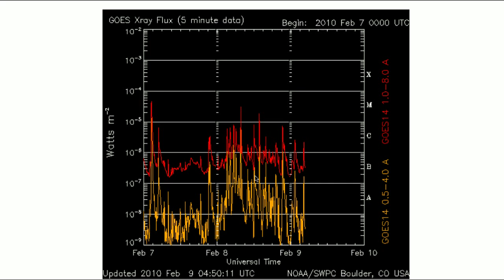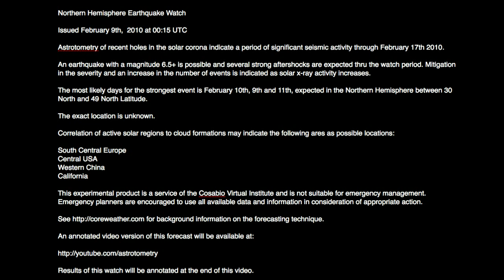Northern Hemisphere Earthquake Watch AV-2010-02-08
Northern Hemisphere Earthquake Watch

Issued February 9th,  2010 at 00:15 UTC

Astrotometry of recent holes in the solar corona indicate a period of significant seismic activity through February 17th 2010.

An earthquake with a magnitude 6.5+ is possible and several strong aftershocks are expected thru the watch period. Mitigation in the severity and an increase in the number of events is indicated as solar x-ray activity increases.

The most likely days for the strongest event is February 10th, 9th and 11th, expected in the Northern Hemisphere between 30 North and 49 North Latitude.

The exact location is unknown.

Correlation of active solar regions to cloud formations may indicate the following ares as possible locations:

South Central Europe
Central USA
Western China
California

This experimental product is a service of the Cosabio Virtual Institute and is not suitable for emergency management. Emergency planners are encouraged to use all available data and information in consideration of appropriate action.

for background information on the forecasting technique.

Results of this watch will be annotated at the end of this video.